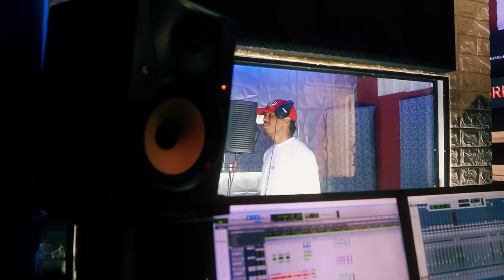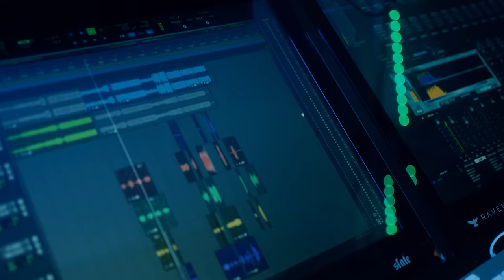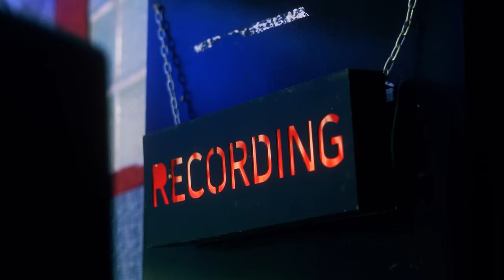El Chulo x Wampi x Dany Ome & Kevincito El 13 x Lex White x Dj Alex - Tienes Q Nacer D Nuevo (Video)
Los invito a escuchar esta selección muy especial con lo mejor de mi música aqui en esta playlist